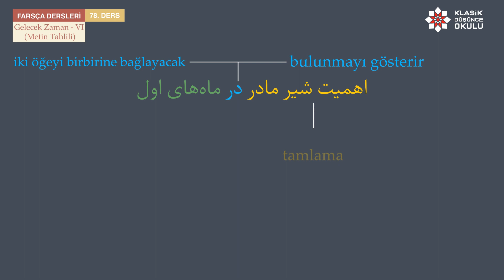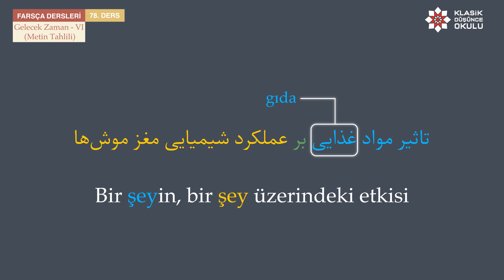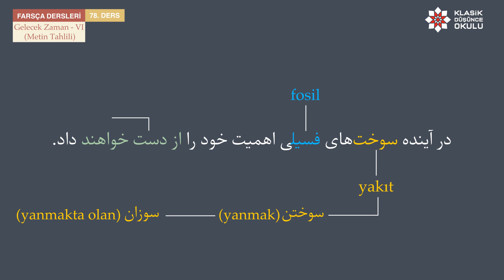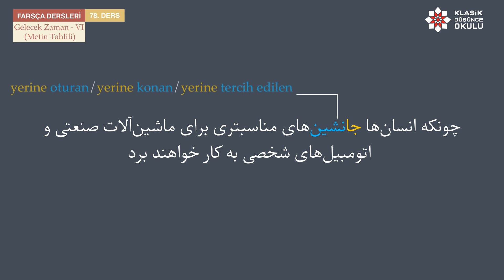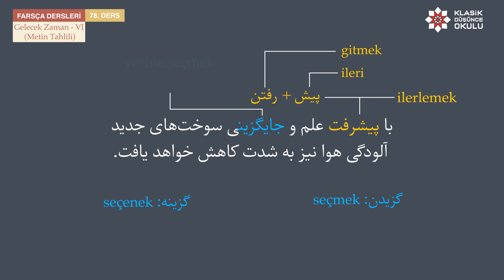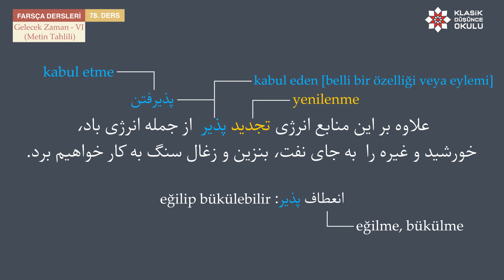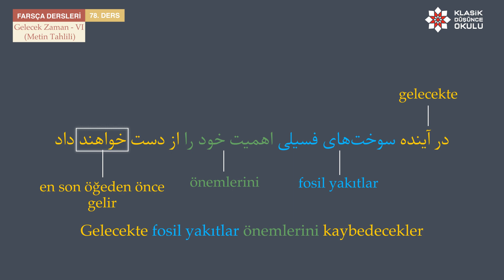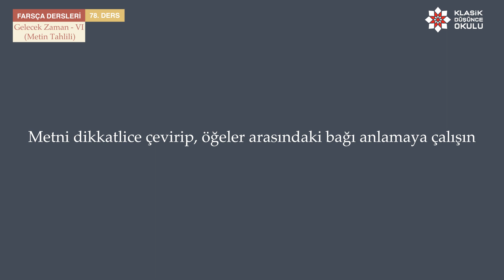KDO Farsça Dersleri 78: Gelecek Zaman - VI (Metin Tahlili)